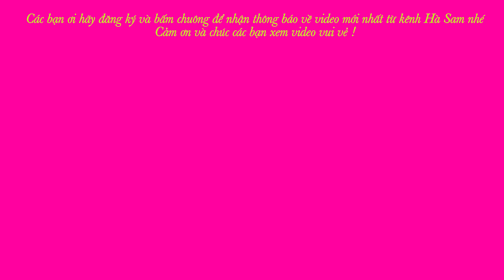Cô Giúp Việc Vui Nhộn - Trúng Số Độc Đắc 10 Tỷ Và Lần Đầu Ăn Kem Cá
Trân thành cảm ơn các bậc phụ huynh và các bé đã xem video  !